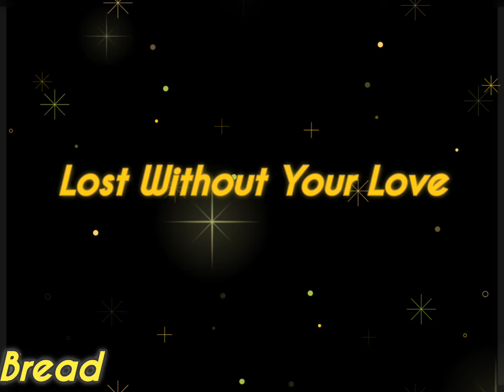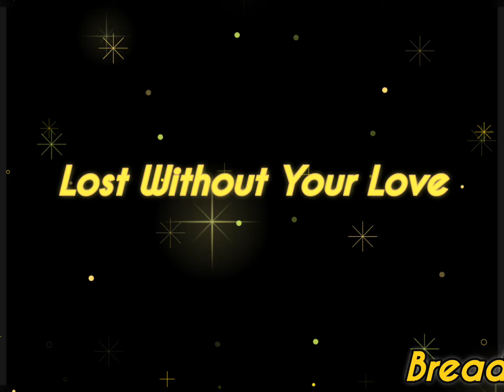Lost Without Your Love - Bread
[Lyrics]

Lost and all aloneI always thought that I could make it on my own
Since you left I hardly make it through the day
My tears get in the way
And I need you back to stay

I wander through the night
And search the world to find
the words to make it right
All I want is just the way it used to be
With you here close to me
I've got to make you see

That I'm lost without your love
Life without you isn't worth the trouble of
I'm as helpless as a ship without a wheel
A touch without a feel
I can't believe it's real...

And someday soon I'll wake
And find my heart won't have to break

Yes I'm lost without your love
Oh darlin' can't you see...
If we had love before
We can have it back once more